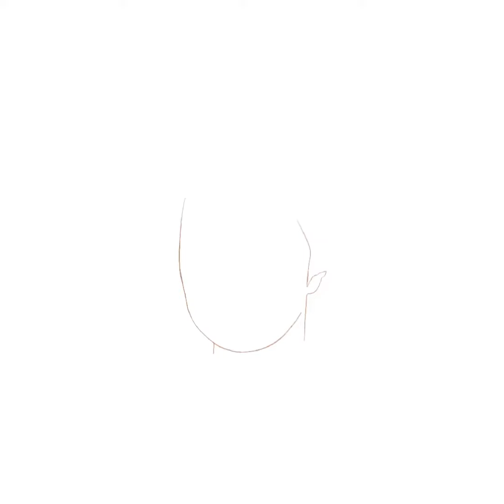Harry Potter character drawing harrypotteredit harrypotterfan hogwarts art procreate #2021